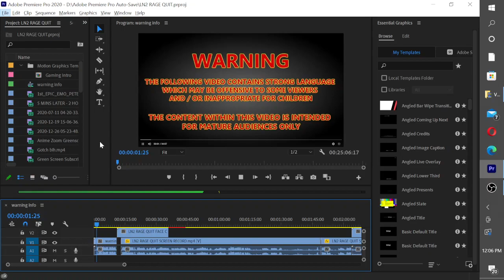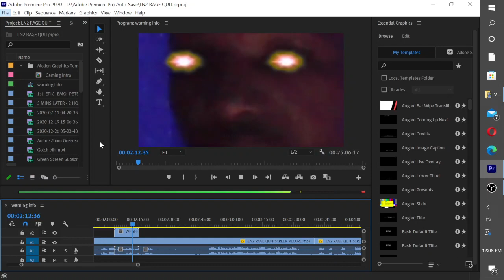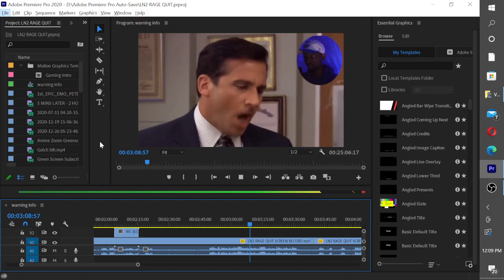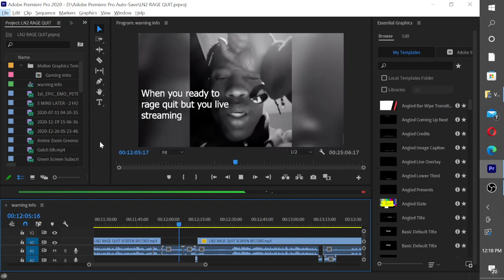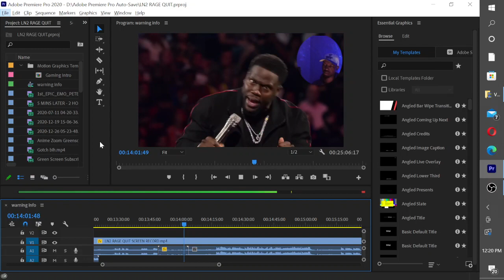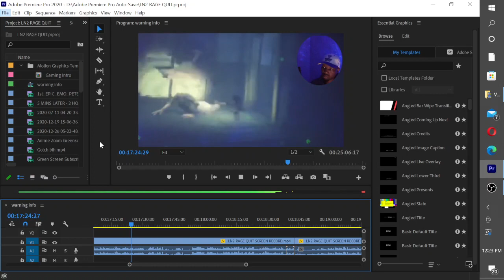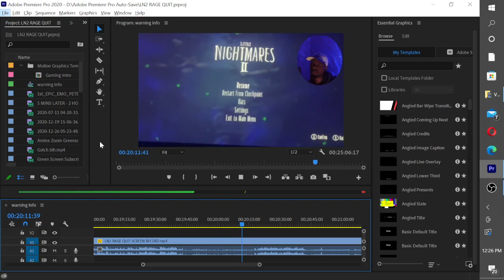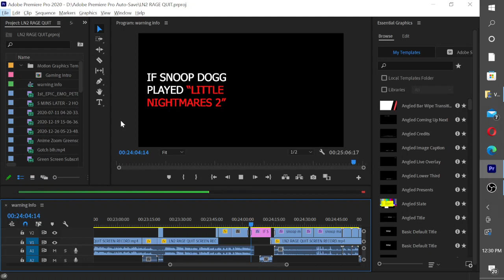Little Nightmares 2 part.14 (Rage Quit but with facecam and memes)